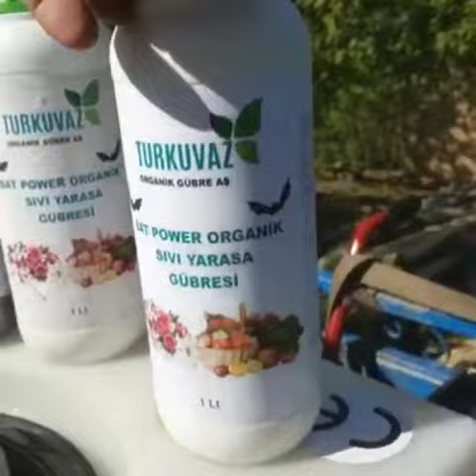Fındıkta Turkuvaz Odun Sirkesinin önemi yarasa gübresi ile besleme..